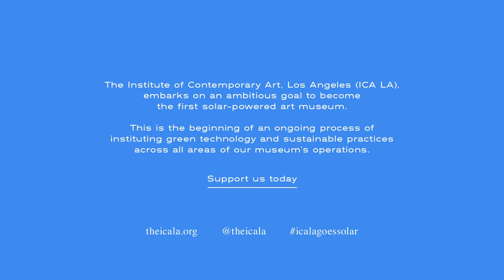Solar Channel | Episode 01: Patton Hindle, Senior Director of Arts at Kickstarter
ICA LA's Solar Channel | In conversation with...
Patton Hindle, Senior Director of Arts at Kickstarter
by ICA LA Productions

The Institute of Contemporary Art, Los Angeles (ICA LA) is embarking on an ambitious goal to become the first solar-powered art museum. This is the beginning of an ongoing process of instituting green technology and sustainable practices across all areas of our museum’s operations. In the first of a series of conversations on the subject of environmental responsibility and ICA LA’s own solar journey, Samuel Vasquez, Deputy Director, Institute of Contemporary Art , Los Angeles (ICA LA) talks with Senior Director of Arts at Kickstarter, Patton Hindle.

Support us today!

Located in the Downtown Arts District, ICA LA (theicala.org) is an admission-free museum, driven by a core ethos—that contemporary art is a powerful tool for social change. We are committed to creating exhibitions, programs, and community partnerships that foster artistic experimentation and explore the most important issues of our time. Our goal to become the first solar-powered art museum is the beginning of an ongoing process of instituting green technology and sustainable practices across all areas of our museum’s operations

Camera + Editing by
Document